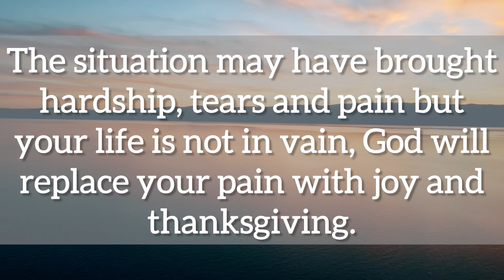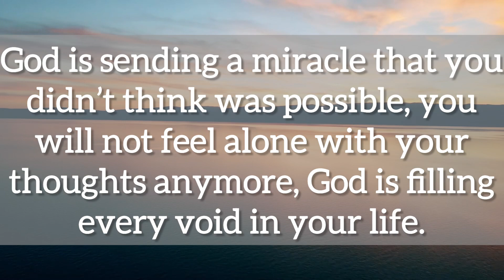🌈A Huge Announcement For You, Tomorrow At 11am You Will…